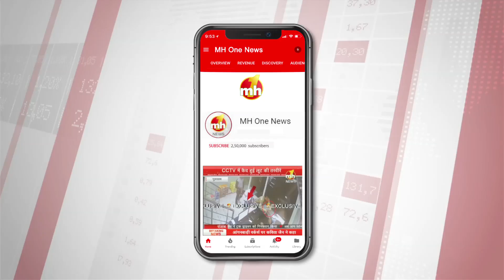BJP में शामिल होने पर क्या बोले महावीर फोगाट